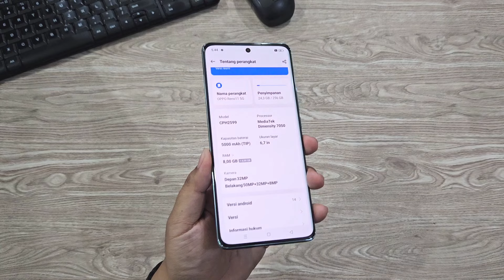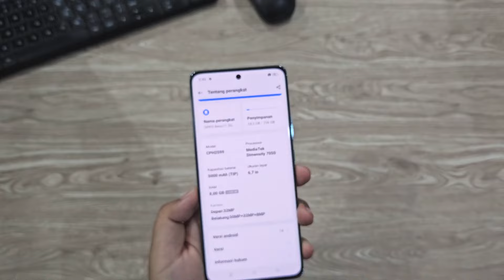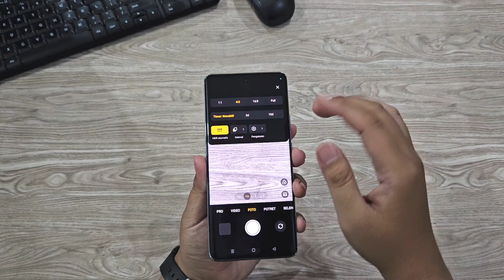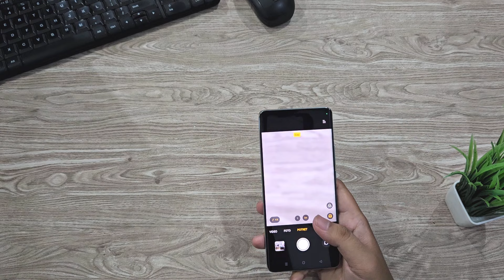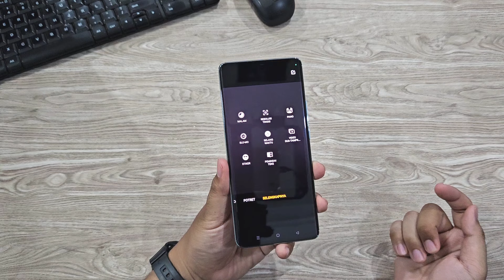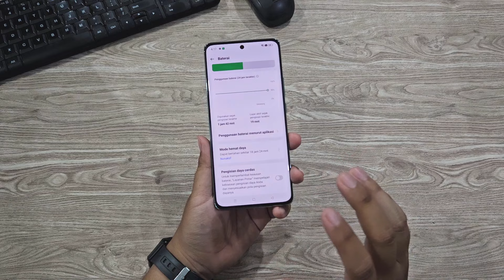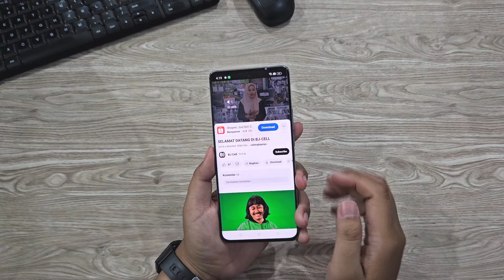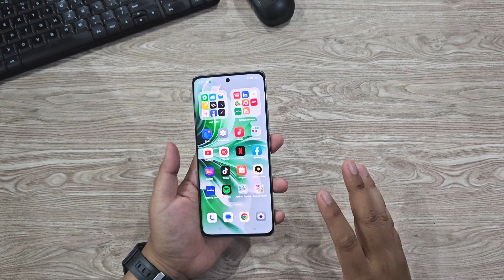Makin Keren Aja OPPO Reno11 5G!! Bikin Auto Beli!!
Penasaran dengan OPPO Reno11 5G, silahkan tonton video unboxing kali ini sampai selesai, segera ikuti pre order di toko kami BJ-Cell dan dapatkan hadiah langsung.

BJ-Cell
Jl. Suha No.214 Majalengka - Jawa Barat
Download App Toko BJ-Cell di Playstore

Spesifikasi Produk:
Nikmati Benefit Oppo Care Hingga Rp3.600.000 dan Jaminan Garansi 24bulan

Layar 6.7" FHD AMOLED 120Hz 10bit
Dual 3D Curved
Penambahan RAM 8GB
50MP Sony LYT600 OIS Kamera Utama
32MP (IMX709) 2X teleportrait, 20X digital zoom
8MP (IMX355) wide angel
32MP (OV32C) Selfie
Dual SIM hybrid
Face Unlock & Fingerprint in Display
OS Android 14, Full ColorOS 14
Baterai 5000mAh BHE
Fast Charging 67W SuperVOOC
Dengan Battery Helath Engine
Garansi Resmi Oppo